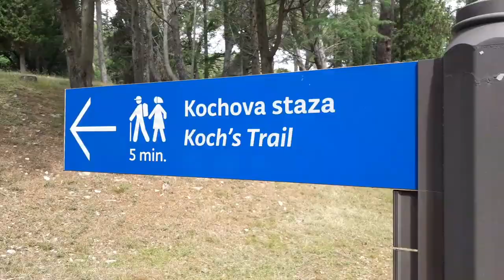Who is Robert Koch?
Robert Koch is one of the founding fathers of modern Bacteriology. In this video I explain what his achievements were and what Koch's Postulates are.

== Other Channels by Microbehunter! ===

✔ Check these Hashtags!